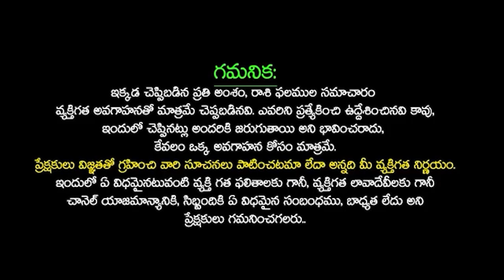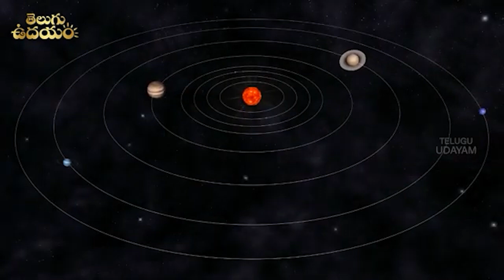Vruschika Rasi November Month 2024 telugu | Vruschika Rasi Phalalu | scorpiohoroscpeintelugu | TU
Vruschika Rasi November Month 2024 telugu | Vruschika Rasi Phalalu | scorpiohoroscpeintelugu | teluguudayam | November 2024 Vruschika Rashi Phalalu | Rashi Phalalu 2024 | Vruschikarasi 2024 | Vruschika Rashi November 2024 | November 2024 Vruschika Rashi Phalalu in Telugu